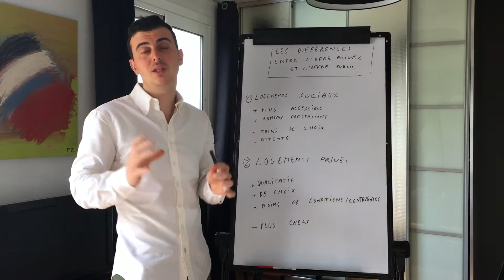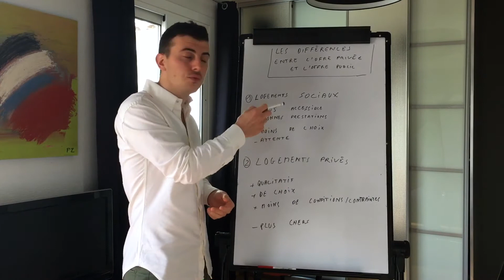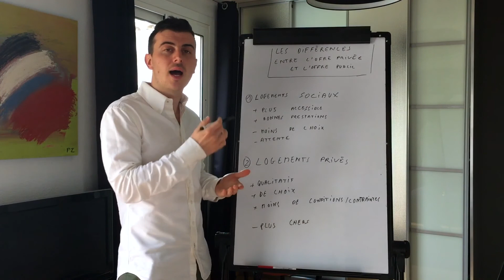AVANTAGES ET INCONVÉNIENTS entre un logement privé et un logement social ? ( devenir propriétaire )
: Pour ne rien louper des conseils quotidiens et des meilleurs bien du marché en avant première, abonne toi immédiatement en cliquant sur le bouton s"abonner" et active à droite la petite cloche pour ne rien louper des prochaines vidéos.

L'offre dans le neuf est globale et exhaustive. De nombreux opérateurs immobiliers proposent des logements. Alors que certains proposent des prix très abordables à l'achat d'autres sont sur des montants plus élevés. Comment ça se fait ? Je vous explique tout dans cette vidéo.

Les opérateurs immobilier public et privées proposent des appartements et des maisons. Quels sont les avantages et inconvénients de chacun ?

Les logement sociaux :

Avantages:
- Plus accessible niveau prix
- Belles prestations, rapport qualité/ prix imbattable

Inconvénients :
- Grosses contraintes pour en sortir
- Peu de produits sur le marché
- Longue démarche et fil d'attente importante pour en bénéficier

Les logements privés:

Avantages :
- Peu de contrainte à la revente
- Logement plus qualitatifs avec des résidences privées
- Des prestations de qualités
- Un choix large et globale d'appartements et maisons

Inconvénients:
- Délai de construction assez long
- Prix des biens un peu plus élevé que les prix du marché

                               ▬▬▬▬▬▬▬▬▬  Connecte toi avec Hugo Zammit   ▬▬▬▬▬▬▬▬▬▬

Hugo Zammit est le dirigeant de la société Zammit Conseils et patrimoine. Il aide et accompagne au quotidien des personnes qui souhaitent passer de locataire à propriétaire. Il travaille au quotidien avec des opérateurs immobiliers (promoteurs et autres). Il détient une expertise très poussée de l'offre disponible et du marché de l'immobilier neuf.

ll déniche les meilleurs biens du marché quartier par quartier. Il bénéficie d'un accès privilégié aux informations sur les appartements et maisons de chaque résidence dans le but de vous faire gagner du temps.

Dans la jungle des logements disponibles et le nombre important d'acteurs immobiliers, il vient apporter un conseil impartial afin de répondre aux mieux à vos critères et surtout vous rassurer dans toutes étapes de votre projet.
C'est donc un interlocuteur de confiance entre un vendeur et un acquéreur.

Il accompagne quotidiennement des dizaines de particuliers qui souhaitent être accompagnés et épaulés. Il connait les craintes et les besoins de ses clients. Il propose un accompagnement de A à Z, de la recherche des biens à la livraison du bien. Et tout cela sans aucun frais supplémentaires ( et oui l'opérateur immobilier le rémunère) DONC POURQUOI S'EN PRIVER ?

➡ Vous souhaitez qu'il étudie votre situation personnellement ?

Il  partage dans cette chaine youtube des conseils pour acquérir un logement neuf dans les meilleures conditions.
Posez lui les questions qui vous aideront et il se fera un plaisir de vous y répondre !

Cette vidéo parle de : AVANTAGES ET INCONVÉNIENTS entre un logement privé et un logement social ?  ( devenir propriétaire )

+ vidéo complémentaire : POURQUOI L'IMMOBILIER NEUF EST LE COUTEAU SUISSE DE L'IMMOBILIER 👍🏻 🏆 (4 CHOIX ENVISAGEABLES)